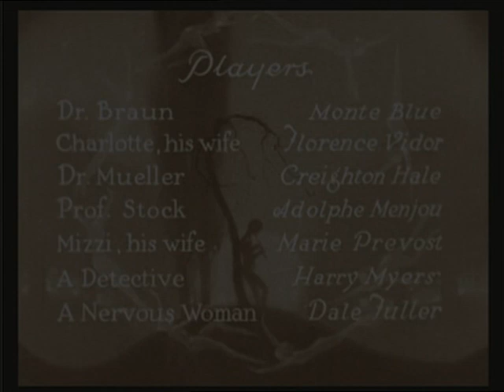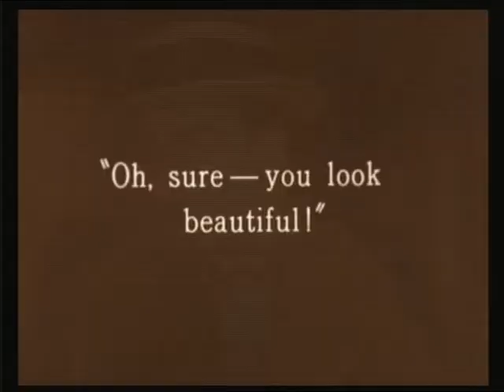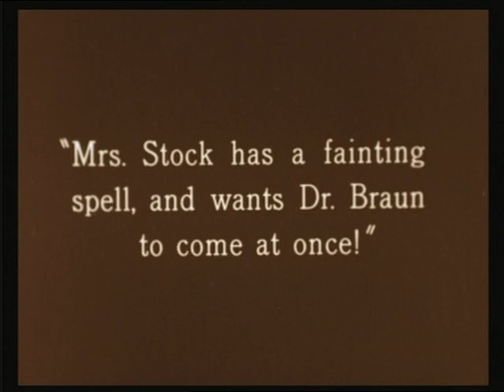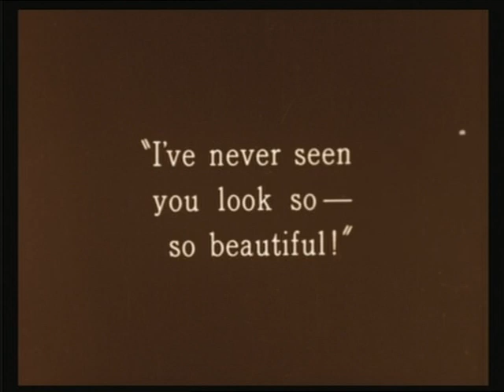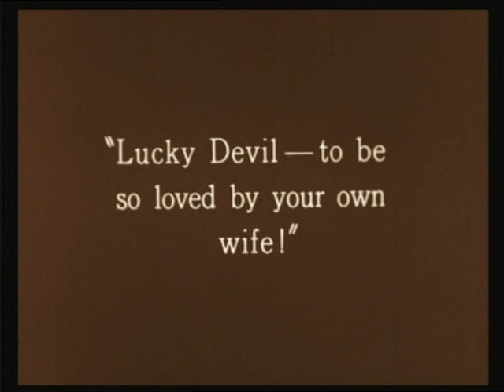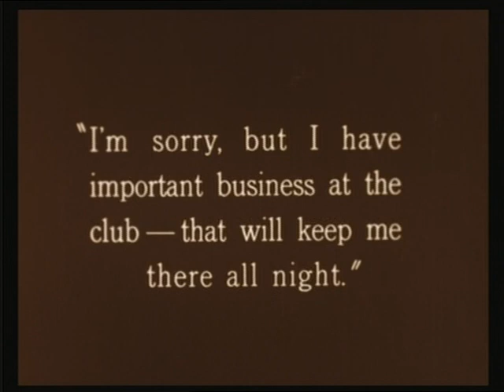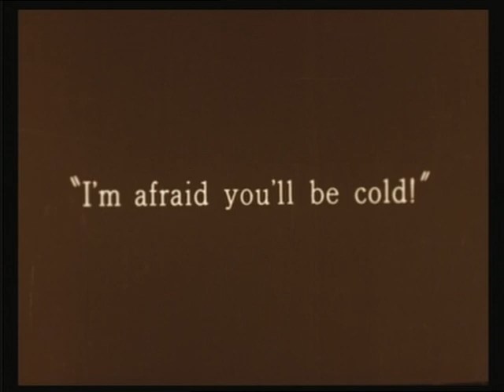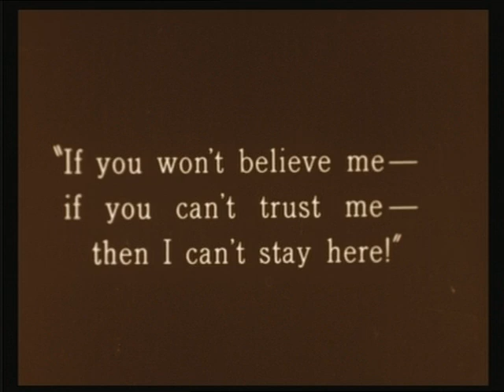The Marriage Circle 1924 Warner Bros. American Silent Movie Comedy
The Marriage Circle is a 1924 American silent comedy film produced and directed by Ernst Lubitsch and distributed by Warner Bros. Based on the play Only a Dream by Lothar Schmidt, the screenplay was written by Paul Bern.[3] The "circle" of the title refers to the ring of infidelities (suspected and otherwise) central to the plot.

The film was remade in 1932 by Lubitsch and George Cukor as One Hour with You.

Plot:
In 1923 Vienna, when Mizzi threatens to leave her husband, Prof. Josef Stock, for "cruelty" for being indifferent to an invitation from her friend Charlotte to introduce them to her husband, he smiles at the suggestion, which infuriates her; she changes her mind and refuses to accommodate him. She goes alone. When Prof. Stock sees his wife get into a taxi with a man, he cheers up. (He later hires a private detective to obtain proof of her misconduct for a divorce.) As it turns out, they are strangers, merely sharing the taxi.

Charlotte greets Mizzi warmly and tells her how happy her marriage is, Mizzi warns her it will not last. Charlotte's husband, Franz Braun, returns home; it is the man she flirted with in the taxi. Mizzi later tries to seduce him. Franz loves his wife and, despite Mizzi's wiles, he never succumbs to her blandishments, even though she cleverly diverts his wife's jealousy to another woman, leaving the road clear for herself.

The situation is complicated by the fact that Franz's wife is greatly admired by his medical partner, Dr. Gustav Mueller, who, though not encouraged, loses no opportunity to press his suit. Out of this entanglement, Franz finally comes clean and regains his wife's confidence, while Mizzi and Dr. Mueller turn their attention to each other, with Prof. Stock left without his divorce.

Cast:
Monte Blue as Doctor Braun
Florence Vidor as Charlotte, his wife
Creighton Hale as Doctor Mueller
Adolphe Menjou as Professor Josef Stock
Marie Prevost as Mizzie, his wife
Harry Myers as A Detective
Dale Fuller as A Nervous Woman
Esther Ralston as Miss Hofer
Alan George (uncredited)

Box office:
According to Warner Bros. records, the film earned $373,000 domestically and $54,000 in foreign markets.

Preservation:
This film is extant, preserved in a variety of formats at a number of archives. U.S. archives holding this film include the Museum of Modern Art and the UCLA Film and Television Archive.